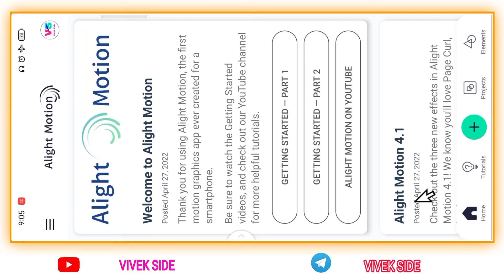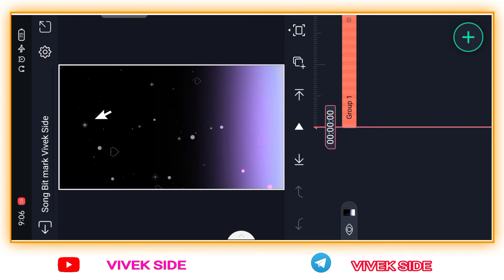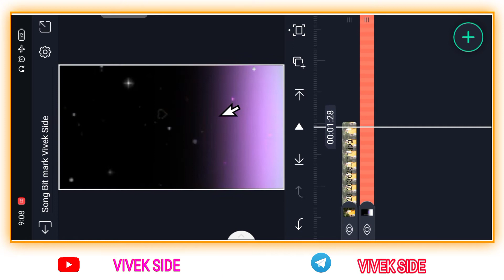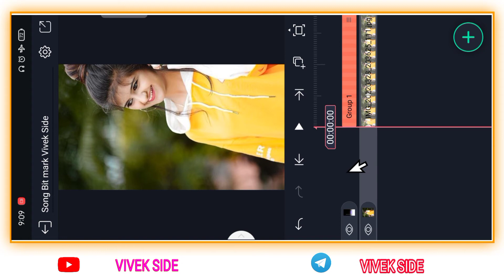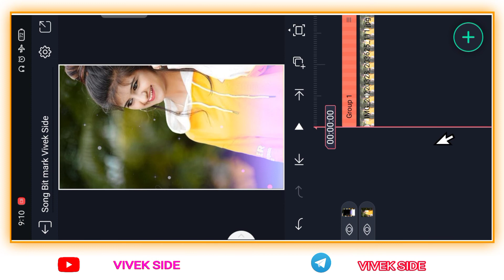🔥New Trending Bhojpuri 🎶 Status Video || Show Motion Status Editing Video || Alight Motion Titorial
Hi Friends:
नमस्कार दोस्तों मेरा नाम Santosh Parjapati और मैं आप सब को बहुत-बहुत स्वागत करता हूं आपके और हमारे YouTube Channel " Vivek Side

In this video I have told that you will learn to make videos very easily, if I have taught you step by step, then you will learn by watching the full video

Mujhe Bahut Umeed hai Ki Aap Bahut Ashani Se Yesha Video Banana Shikh Jayenge My Help Karenge

📜 📜 Scroll Down Please 👇👇

All'Meterial:-

🔰  All Status Photo Telegram Join Now👇
Vivek Side
This Channel Is All About Technology And App Review

New Style Status Editing Video
Old Hindi Rimix D.j song Editing
WhatsApp Status Editing Tutorial video
Dj Status
4k Status Video 2022
Digital Effect Video
d.j Status Editing Video
WhatsApp Status Video Editing Alight Motion
Na jiye paib okara bin ho Gail yetna
pyar ba ka Kari dilwa nahi Mane bas me naikhe hamar ba
4k Utra HD Full Screen Status Video

Not :- All Meterial Used Is Copyright To Vivek Side - Use Commercial And Display Editing Or The Meterial Without Proper Authorization Is Not Allowed,

Not :- All Some Use Image Music Video Graphics Are Show In This Video My Be Copyrighted To Rispect Owners Not Mine,

permitted by copyricht statute that might otherwise

Pictures :Pintrest

All The Picture Show In The Video Belong Their Respectiv Owner.